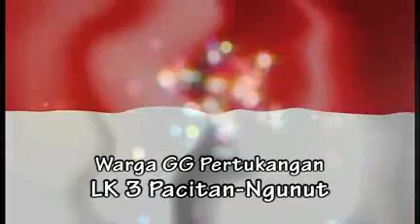HNS ft CERAHCERIA Gg PERTUKANGAN LK 3 PACITAN NGUNUT UPACARA PENURUNAN BENDERA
Upacara Penurunan Bendera 17 Agustus 2017
Gang Pertukangan Lk. 03 Pacitan - Ngunut
Tulungagung

HNS Digital Movie
CP : 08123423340 (Hendrik) 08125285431 (Sunaji)